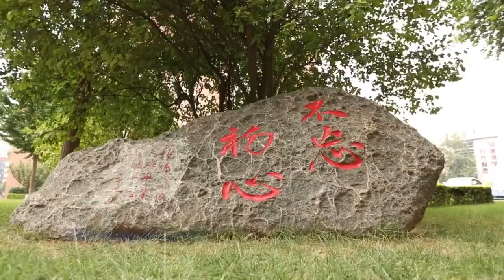河北医科大学：我和我的祖国「快闪」︱Hebei Medical University, China